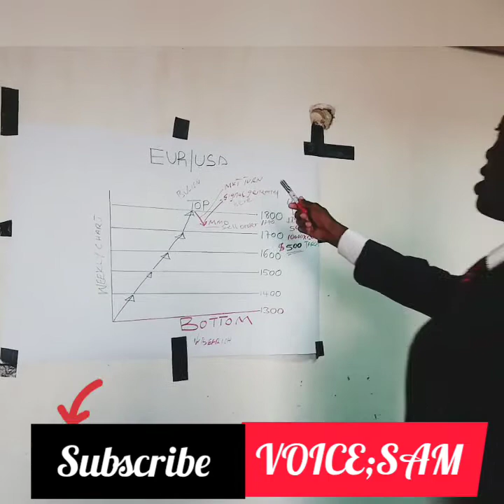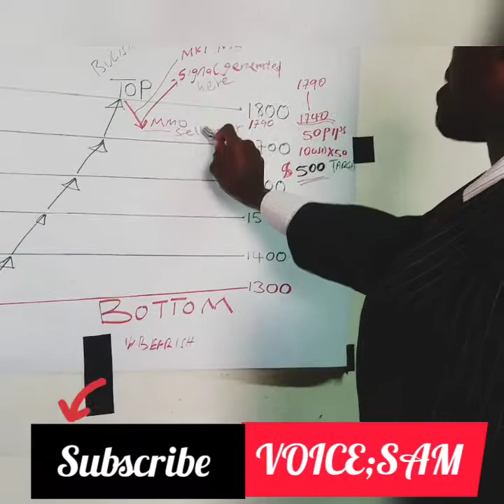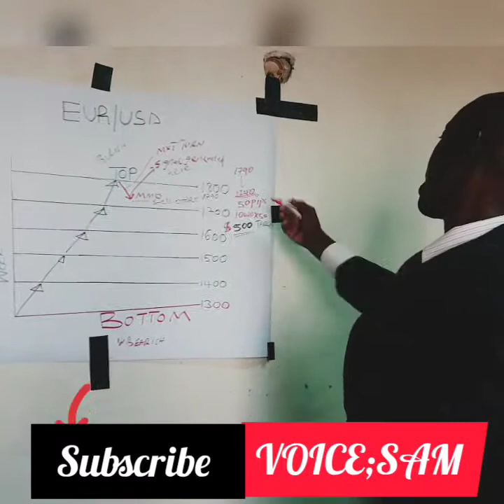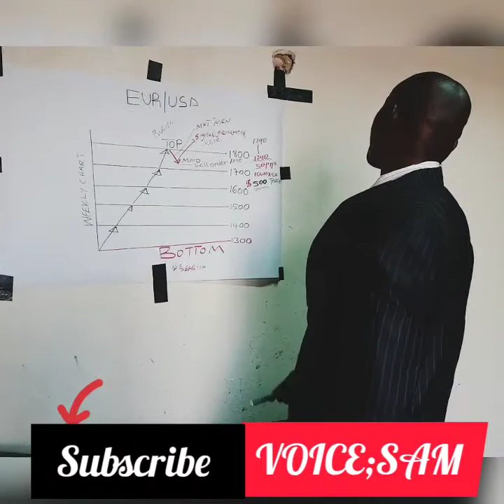Paul Tudor Jones Winning Strategy in trading forex